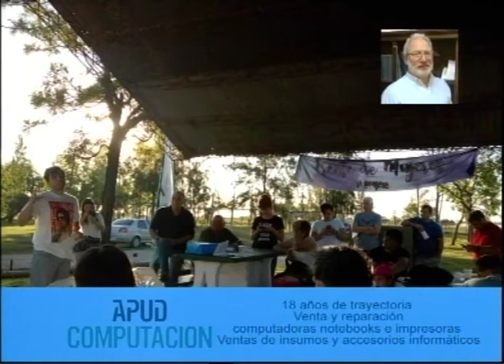Actualidad política de Unidad Ciudadana